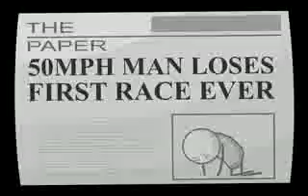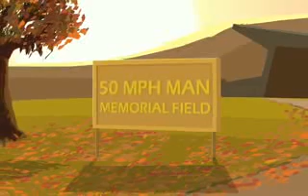Cyanide Happiness Waiting for the Bus